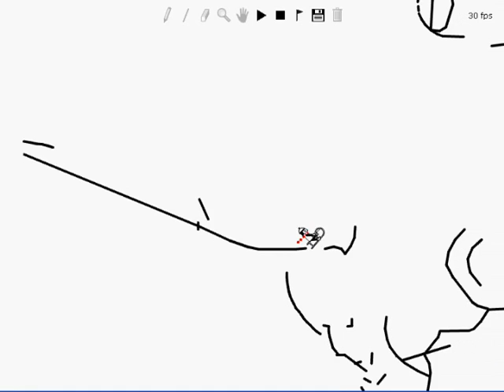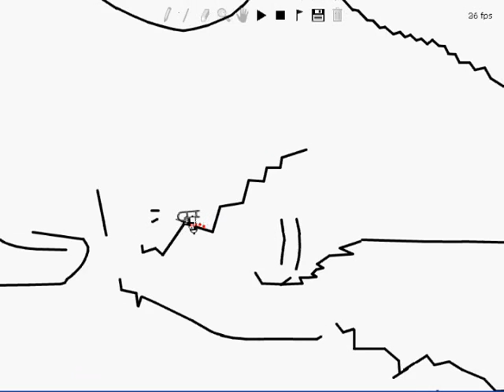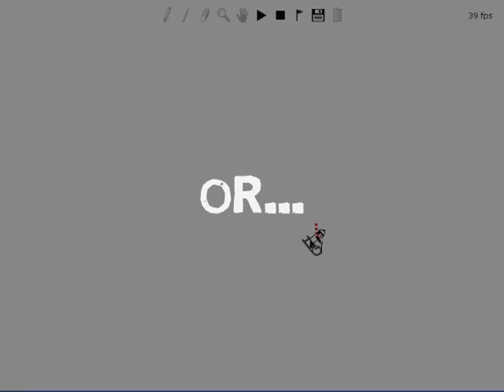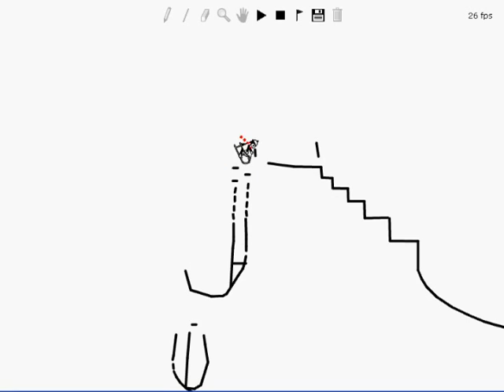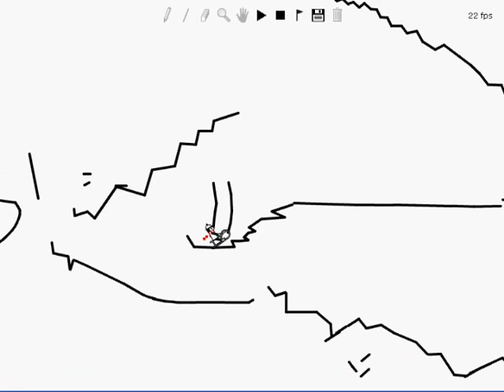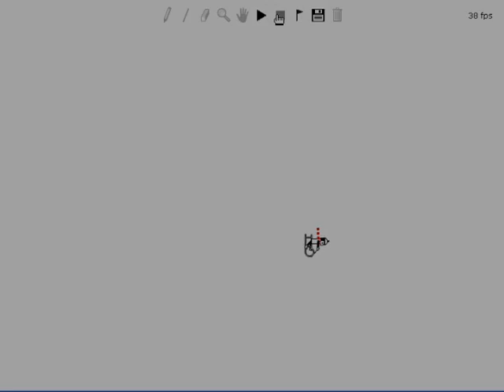Stop Slot Preview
This is an experiment I did about curved lines. Not really that great. Watch my newest vids instead.
   This is a tutorial on how to record linerider, and includes several good links. You can put this in your channel, wherever, just give me (George Badabinski) some credit.

   You must have linerider downloaded onto your computer for this, but I can't show you how.

   First, google Camstudio. (no period)
Click on the first link, then scroll down the page to where it says "So where can I get it and how much does it cost?"
Then go a little lower than that, and you'll see the link "

   Then, go back to google, and look up cheatengine. Again, click on the first link. Hit the download tab at the top of the page, then scroll to the bottom, and click on the link that says "Cheat Engine V5.3".

Now, for a player, I've uploaded a version of Flash Player that will play things on your desktop. to download it.

   Now, in flash player, go file: open, then find linerider. There you have linerider.

   Now, for recording. Open linerider, then open cheatengine. Go to the top left corner and click on the glowing button. Now scroll down the list until you find flashplayer.exe

   Now, hit OK, then go to the left-middle part of the box, and click enable speedhack. Type in the box labeled "speed" .5
Then just hit set speed.

   Now, open up camstudio with cheatengine and flash player still open. Go to options, video options. Set the quality to 100 on the slider bar. Go to the bottom of the page and un-check mark auto adjust. Now, set capture frames every  30 milliseconds, and set playback rate 90 frames/second. Now, hit ok, then hit record. WAIT!

   Before you hit record, make sure you didn't mess with linerider's (flash player's) window size. Now, hit record. Take your cursor to the far left corner of the linerider box, and go down and to the right, until all of the linerider box (not the blue border) is inside that dotted line thing. Then let go, and proceed to play your video.

   This is what I do for all of my videos, and they turn out pretty good. Take a look at mine for showmanship if you care. Have fun with linerider, and if you need help, just go to iridethelines.com